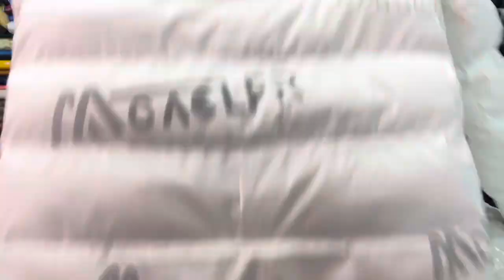Branded & Premium quality jacket & Kashmiri jacket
Om Fashion collection

dear friends welcome to om fashion collection

shop address:- om fashion point, new market

cheapest jacket market,jacket market,wholesale jacket market,jackets,jacket for mens,sabse saste jacket,jafrabad jacket market,jacket manufacturers,jafrabad jacket

printed shirts for men
formal shirts for men
winter jackets for men
mens leather jackets
sweater for men
trousers for women
engagement dress for men
t shirts for women
coat pant for men
shirts for women
sweatshirts for women
sweatshirt for men
wedding dress for men
traditional dress
baby girl dresses
ethnic wear
party wear saree
mens tracksuits
jackets for women
shorts for women
rain coat
cargo pants for men
mens hoodies
jeans for women
white shirt
clothing stores
oversized t shirt
jeans top
mens shorts
jacket for men
t shirt for men
coat pant
mens jeans
formal dresses
tracksuit
pants
bomber jacket
denim jacket
trousers
leather jacket
shorts
jacket
cargo pants
sweatshirt
sweater
jeans
t shirt
shirt
clothing